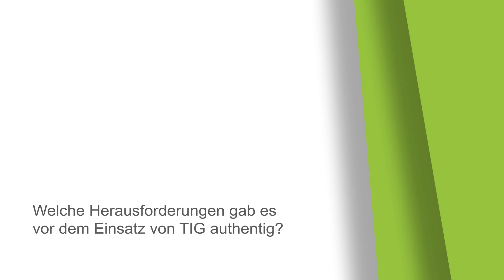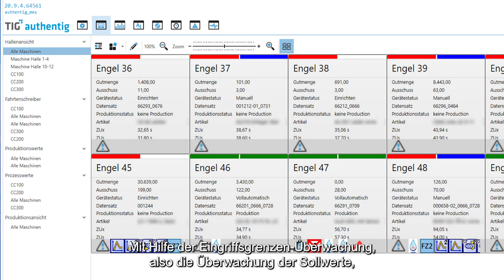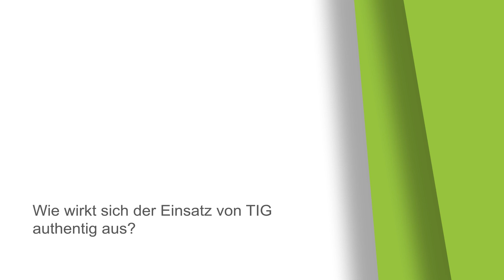Kundeninterview: Gerhardi über den Einsatz digitaler Assistenzsysteme im Spritzguss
Die ENGEL MES Lösung authentig macht produkt- und auftragsbezogene Ergebnisse und Kennzahlen Ihrer Spritzgießproduktion sofort verfügbar. Erfahren Sie im Video, wie Gerhardi Kunststofftechnik, ein Hersteller von Interieur- und Exterieurteilen für die Automobilindustrie in Deutschland, durch den Einsatz von authentig die Ausschusszahlen reduziert.

00:19 - Vorstellung Gerhardi
00:37 - Herausforderungen
01:06 - Lösung durch authentig
01:58 - Ergebnis

▬ Über ENGEL ▬▬▬▬▬▬▬▬▬▬▬▬
Unsere Welt ist der Kunststoff – der Werkstoff der Zukunft. Wir sind weltweit führend in der Herstellung von Spritzgießmaschinen und deren Automatisierung. Auf den Anlagen, die unsere Werke verlassen, werden jene Kunststoffteile gefertigt, die Sie aus Ihrem Auto kennen, täglich als Verpackung verwenden und die Ihnen in Zahnbürsten, Smartphones, Spielzeugen und vielem mehr begegnen. Die Geschichte von ENGEL ist geprägt von Pioniergeist und Innovationskraft. In neun Produktionswerken in Europa, Nordamerika und Asien sowie Niederlassungen und Vertretungen in über 85 Ländern arbeiten wir für ein gemeinsames Ziel: Die weitere Steigerung des Kundennutzens. Als Technologieführer begleiten wir namhafte Kunden auf ihrem Weg in eine nachhaltig erfolgreiche Zukunft.

▬ Social Media ▬▬▬▬▬▬▬▬▬▬▬▬▬▬▬
Folgen Sie uns auf LinkedIn, Facebook oder Instagram, um unsere neuesten Updates nicht zu verpassen: